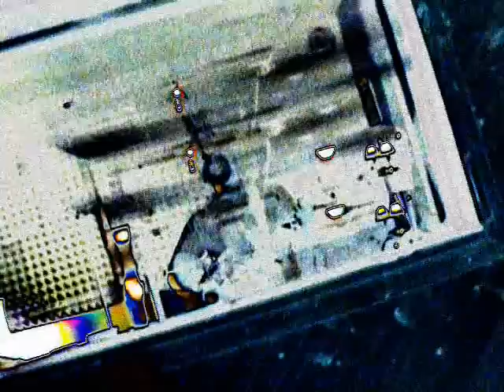The Wheals -- The Blow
The Wheals perform this song for only the second time in history, at Joe's old pad